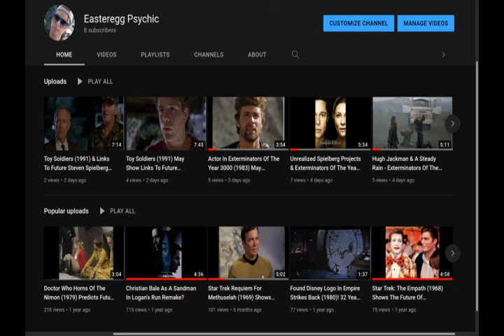Does Dr. Phibes Actress Fiona Lewis Resemble Elvis Presley & Austin Butler of Elvis (2022)?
Dr. Phibes Rises Again (1972) actress Fiona Lewis (Diana Trowbridge) may resemble rock and roll musician Elvis Presley & Austin Butler (who plays the singer) of Baz Luhrmann's Elvis (2022). A hint to an Elvis connection in both Dr. Phibes movies, starring Vincent Price, can bee seen in the artwork of his dwelling. An illustration of a head can be seen which resembles Presley. Vincent Price was in The Trouble With Girls in 1969 with Elvis. Imagery around Dr. Phibes Rises Again may show something about Egypt.

It may be the case that some figure associated with Elvis (2022) becomes involved with a future project centered around something Egyptian. Elvis has long been associated with Egypt, having been based out of the American city of Memphis. I note the likeness of Vincent Price to Cleopatra actress Elizabeth Taylor. 2 projects are underway in Hollywood in 2022 about Cleopatra. One involves Wonder Woman actress Gal Gadot (I note the likeness of Lynda Carter to Robert Quarry and Fiona Lewis of Dr. Phibes Rises Again). The other, a Sony production, to be directed by Denis Villeneuve is based on the Stacy Schiff biography.